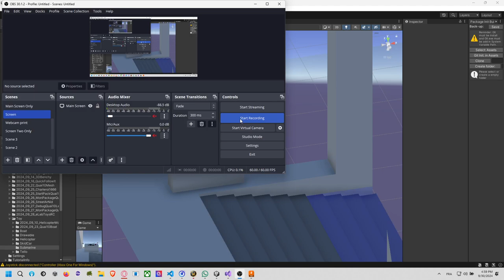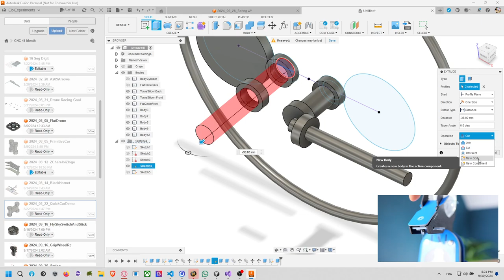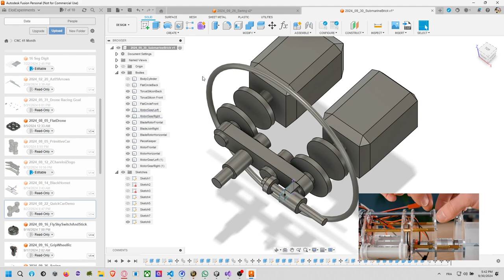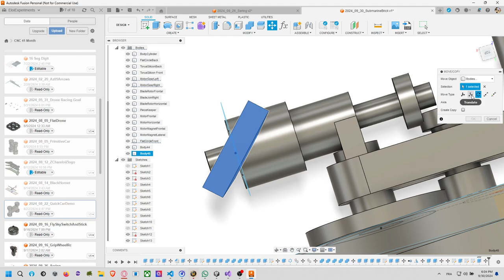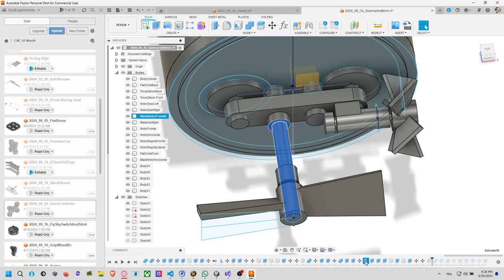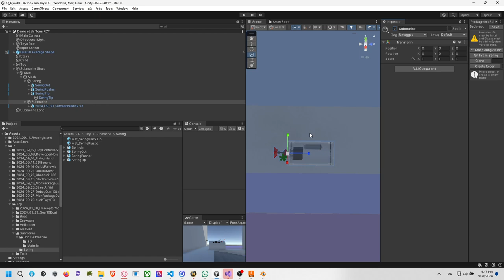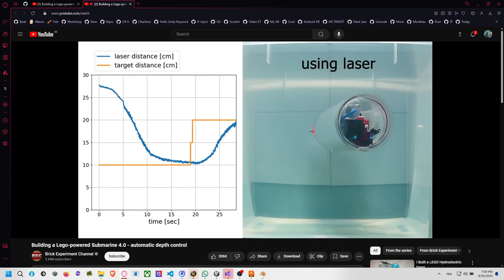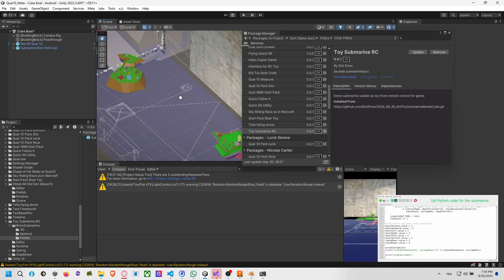Fusion 360 to Submarine in Unity3D (from DIY Brick Channel)